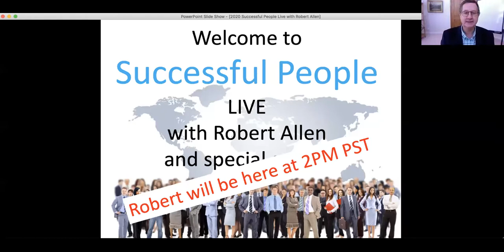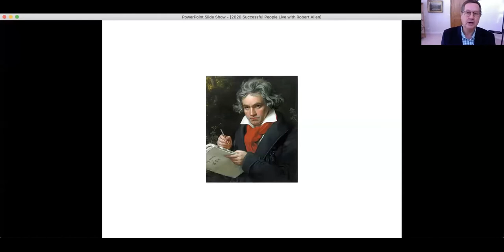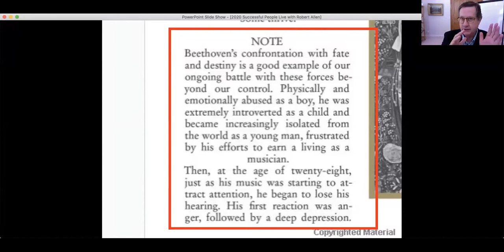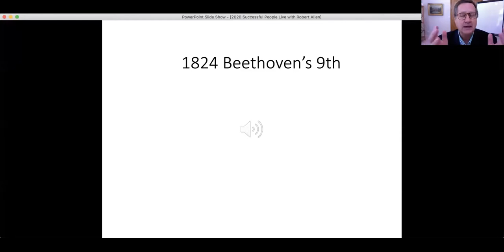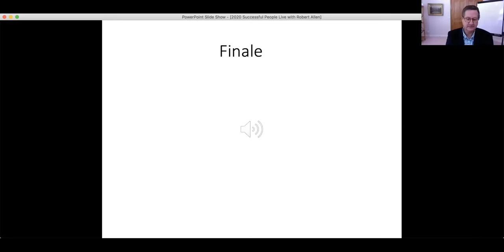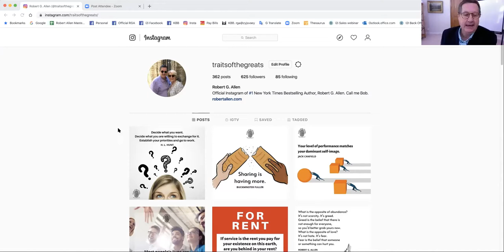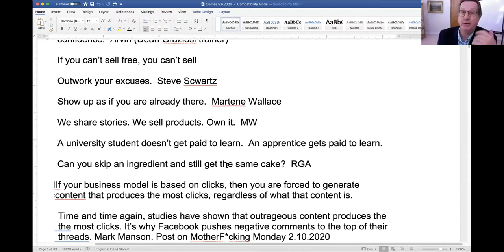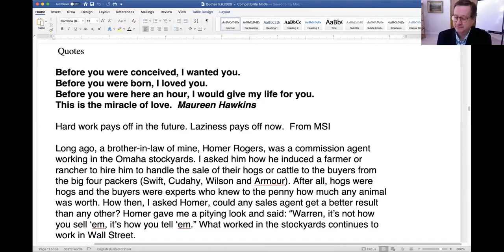Successful People 05/07/20